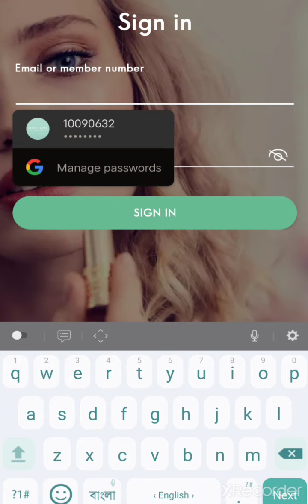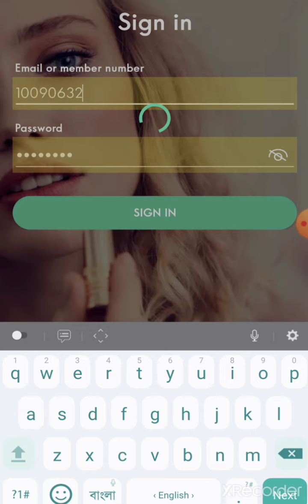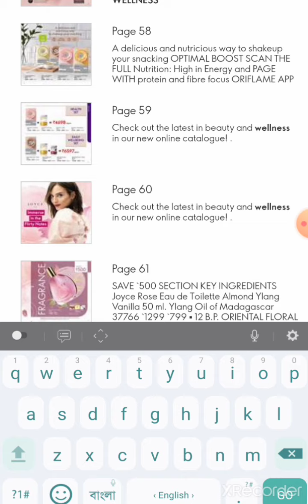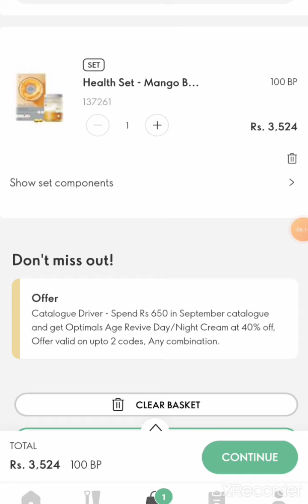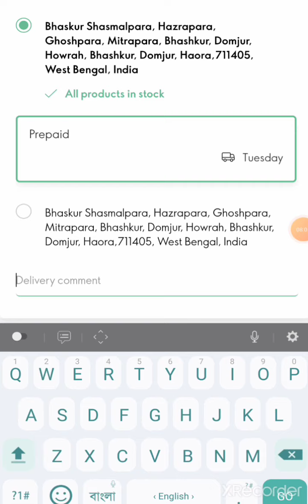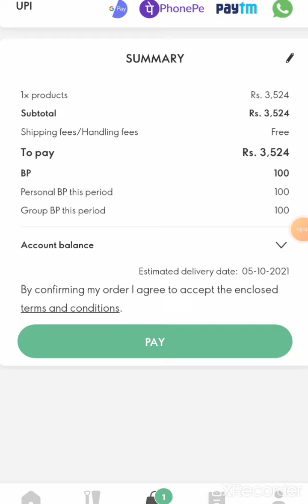How to Order place online in Oriflame অরিফ্লেমে কী ভাবে প্রোডাক্ট অর্ডার করবেন ??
How to order place  in Oriflame in Bengali

How to order place  in Oriflame  products

How to order place  in Oriflame products  after
frist joining.

DMIT test is done here for age upto 18 years.

Are you want to DMIT  Test for your child

Big big discount  for puja